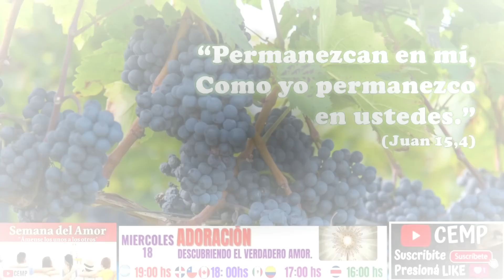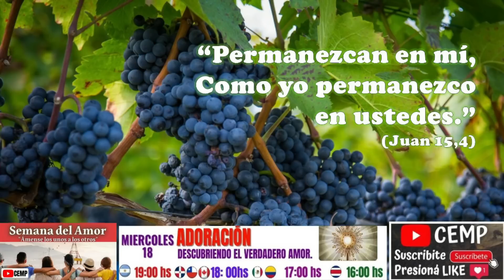Reflexión del Evangelio. Miércoles 18 de Mayo de 2022. P. Diego González CEMP